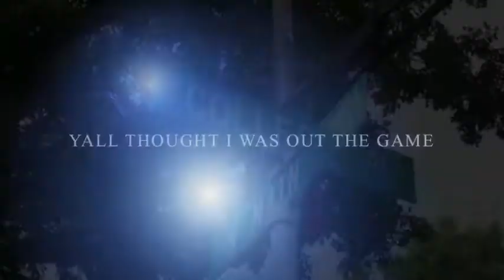QUINCY MOORE, I'M BACK SOBO STAND UP!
QUINCY MOORE, I'M BACK. THE GAME HAS CHANGED! THE STORY UNFOLDS NOW...